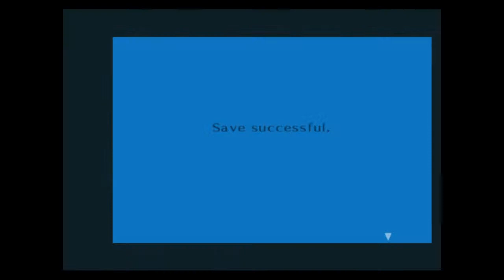Playing Persona 3 FES PS2 in preparation for Persona 5 PS3 - 20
No commentary